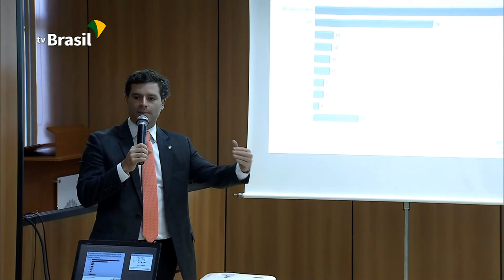Mais de 160 mil pessoas pediram refúgio ao Brasil no último ano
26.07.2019 - Mais de 160 mil pessoas pediram refúgio ao Brasil em 2018, lista que é liderada pelos venezuelanos. No mês passado, o governo brasileiro considerou a situação da Venezuela como uma grave e generalizada violação aos direitos humanos.